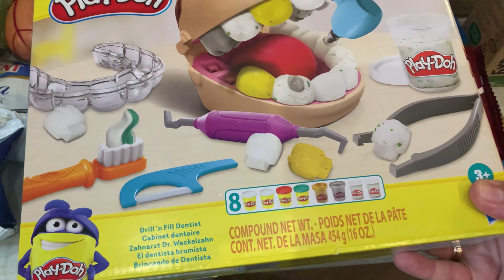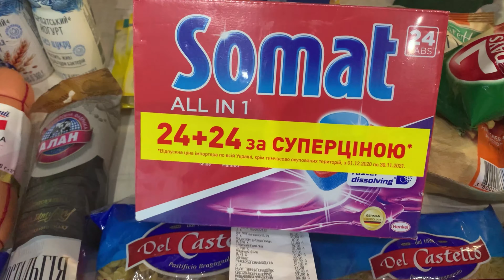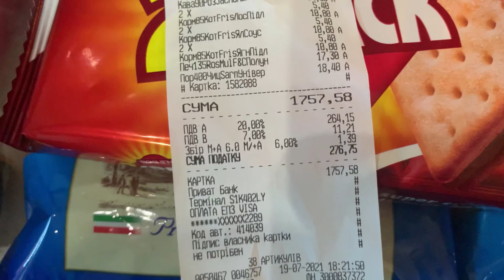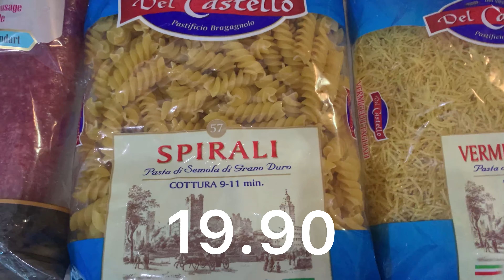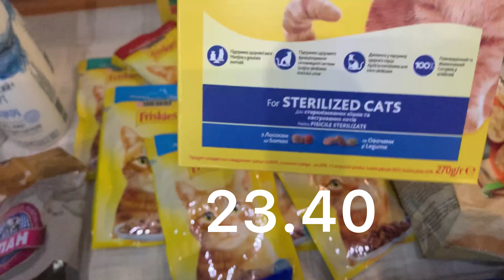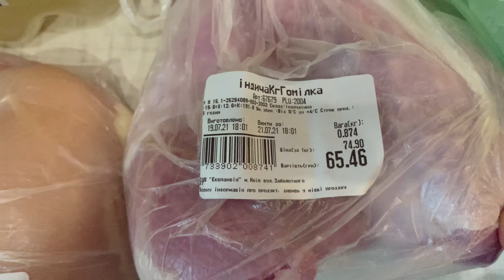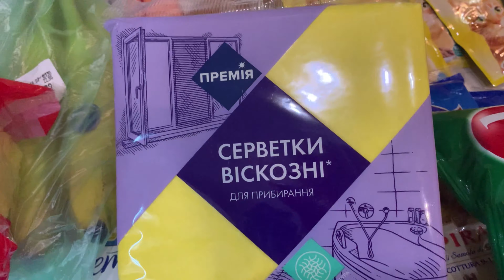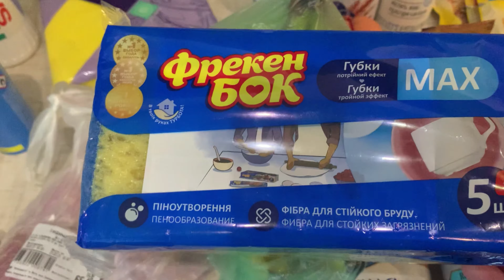🛒ЗАКУПКА ПРОДУКТОВ В FOZZY🧾ОБЗОР С ЦЕНАМИ🧐НОВШЕСТВО В ЧЕКЕ🔥АКЦИИ В FOZZY🔥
Всем приветик 🤩 Меня зовут Лида🌸🌸🌸
  Я начинающий блогер , с недавнего времени Youtube стал моим хобби😉
Всех рада буду видеть на своём канале🌸🌸🌸
На моем Канале вы можете увидеть видео про уборку, готовку и домашний быт, закупки и распаковку посылок🧹🧺🛁👗🐕🐈

Буду счастлива 🥰 если на моем канале вы найдёте для себя что-то интересное🤩 ведь это будет означать что я не зря этим занимаюсь😘
С любовью и уважением Лида🌸🌸🌸